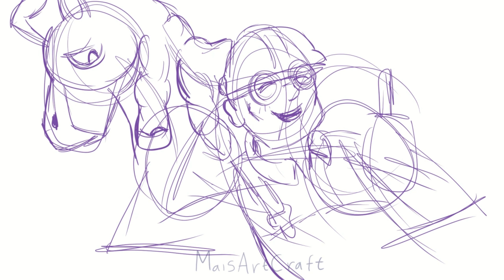breaktime in the grass speedpaint/timelapse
made this drawing a little while back figured I wanted to share the recording with a little music on it . its the engineer from tf2 and one of his partner pokemon Mudsdale .
 I also been playing more tf2 again on my old steam the bot problems are still there but atleast I manage to find a good game now and then .
I really enjoyed the halloween servers lately I feel like I missed so much focusing on my education all thouse years .  I still love tf2 but it looks very diffrend from I started but I love the new maps , the new isent all me to be honest but I dont want to let that destroy my fun and experience of the game

song name is :  Love Life ,Playdate